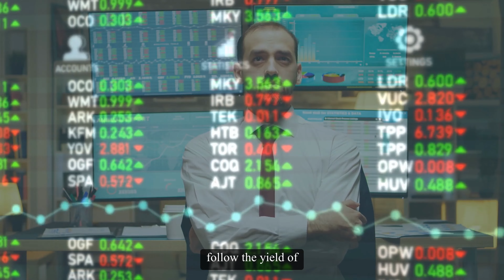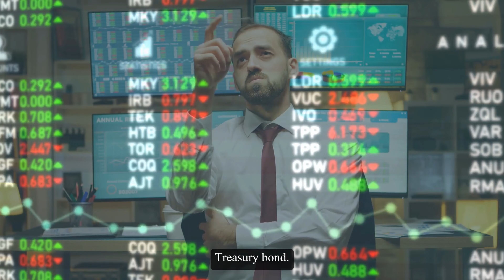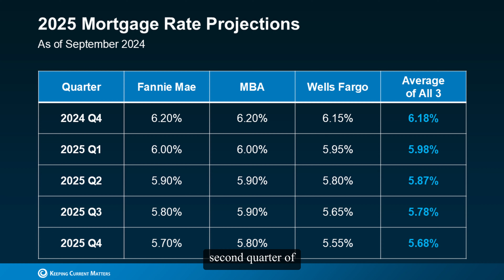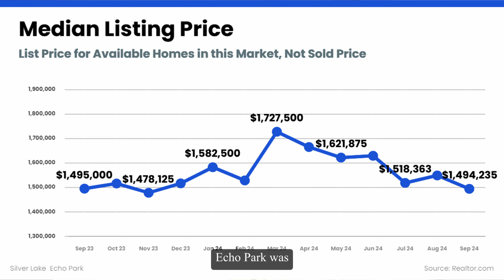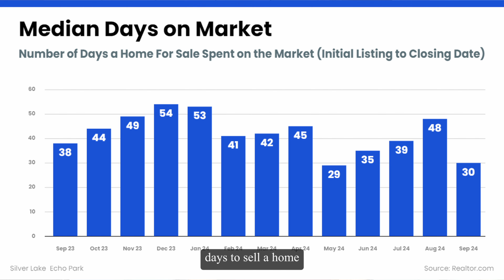What's REALLY Behind the SURGING Interest Rates?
Interest rates are surging right now. But didn't the feds just cut rates??  Yes, they did, but that doesn't always mean mortgage rates will go down.  In this video, I explain why the interest rates are going up dramatically and how that is affecting the Los Angeles real estate market.  Your October Los Angeles real estate market update! Including local market data for Silverlake and Echo Park, which defy a lot of national trends.

Felipe Crook
EXP Realty DRE#02047440